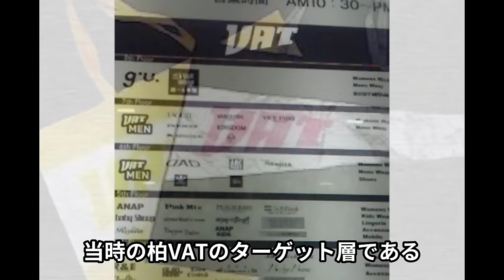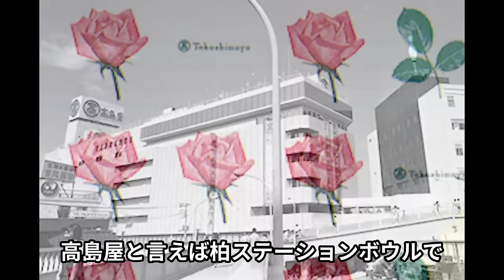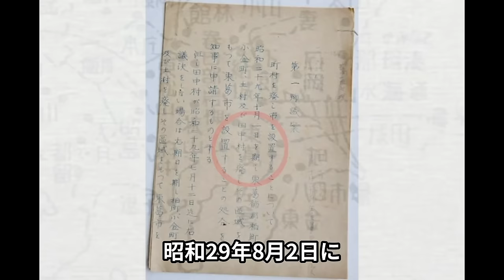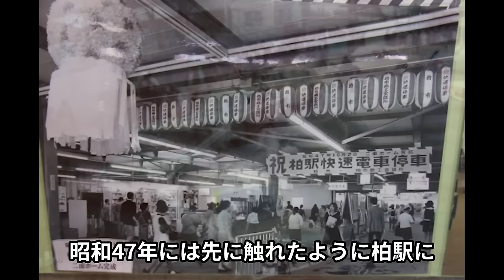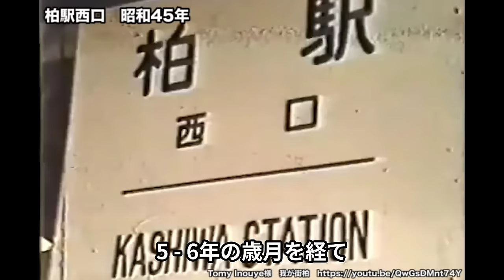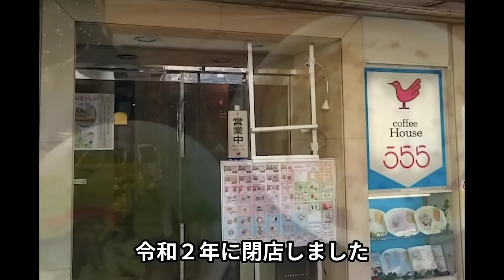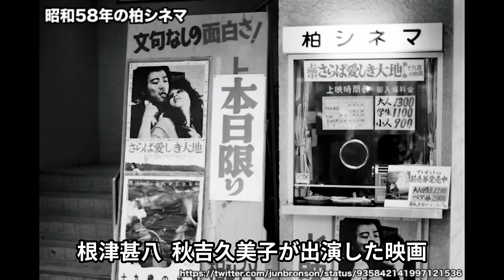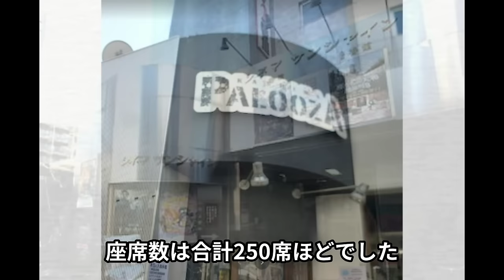【柏 が繁栄した理由とは？】ダブルデッキは賭け？駅前に日本一の競馬場 高島屋VSそごう戦争 ヤマモト模型店、キャッスルいしど 二番街の昔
今回は千葉県柏市の昭和を振り返りました。快速電車がスルーしていた柏の原風景。前例なきダブルデッキは市担当者も成功するかどうが不安だった話、高島屋に破れたそごうが閉店した日、二番街がアーケードになる前の姿など。そごうの屋上遊園、キャッスルいしど、ヤマモト模型店など・・・